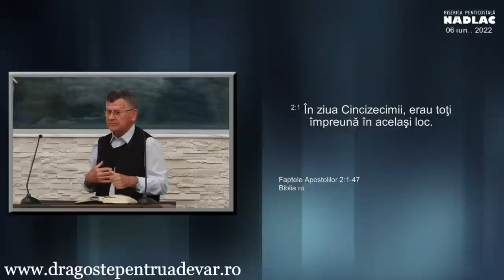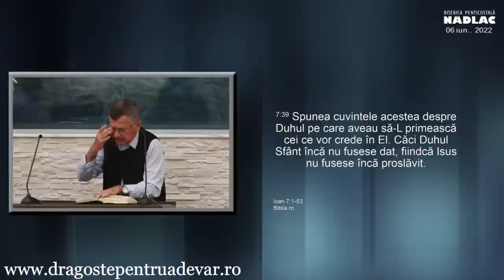Eugen Micurescu - Condițiile primirii Duhului Sfânt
Biserica Penticostală Nădlac, Arad | 6 iunie 2022